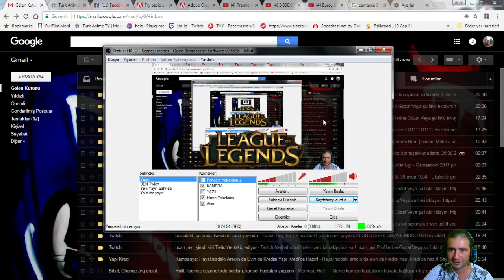Adamın Ciğerini Söküyolar! l LOL